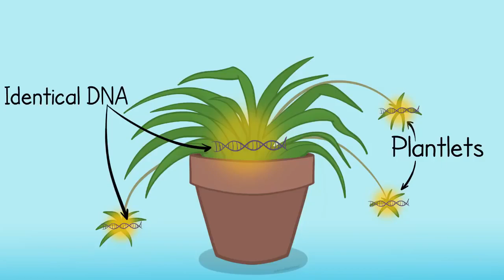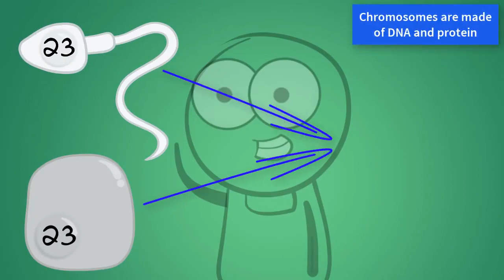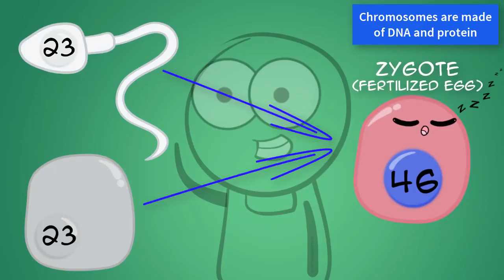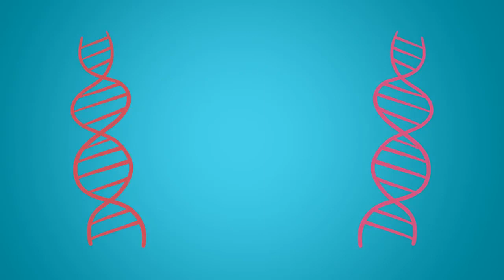Reproducción sexual y asexual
Acompaña a las Amoeba Sisters mientras comparan y contrastan la reproducción asexual con la reproducción sexual. Este video ha sido doblado al español con voz artificial con para aumentar la accesibilidad.

¡Bienvenidos a nuestro canal Amoeba Sisters en español! Estos videos de Amoeba Sisters han sido doblados al español. Nuestro contenido se centra en la biología de la escuela secundaria (Pinky es una ex maestra de biología de la escuela secundaria), aunque recibimos comentarios de que parte de nuestro contenido también es útil para los cursos de introducción a la biología a nivel universitario. ¡Estamos para cualquiera que quiera aprender biología!

Usamos dibujos animados de biología. Con frecuencia, les recordamos a los espectadores que no podemos incluir todas las excepciones y detalles en un video de menos de 10 minutos. Conozca más sobre nosotros en los enlaces. El programa de carga de videos es cada 2-4 semanas.